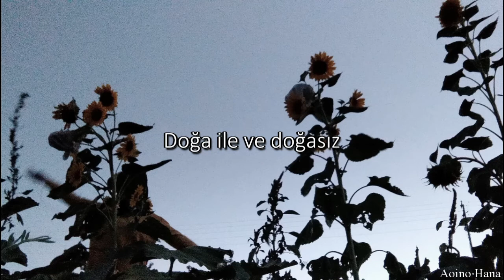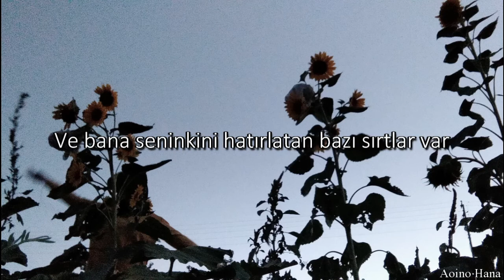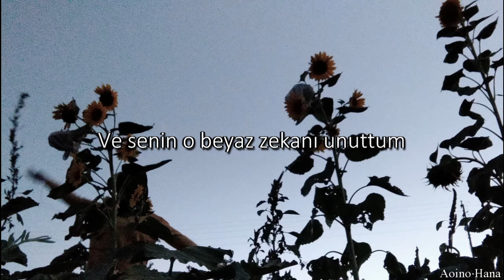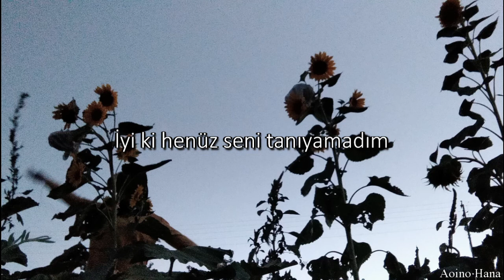Nalyssa Green - Πάλι Καλά Türkçe Çeviri (TR/YN)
Nalyssa Green - Πάλι Καλά lyrics

χάραξα νέες βαθιές λωρίδες γης
σ’ όλους τους δρόμους της πόλης αυτής
την είδα από χιλιάδες οπτικές, από ψηλά από μέσα
και με φύση και χωρίς

κι όλο περνάνε κάτι άσπρα γαμωσμάρτ
και κάτι πλάτες που θυμίζουν τη δική σου
πάλι καλά που ακόμα δε σε ξέρω
σκέψου αν σ’ ήξερα
πόσο ακόμα θα μπορούσα να αγαπήσω

μα μη μ’ ακούς όλο ψέματα λέω
προσποιούμαι πως νιώθω κι εγώ
γιατί αν αποφασίσω το αντίθετο
θα σπάσει αυτή η καρδιά και θ’ αδυνατώ να ζήσω
και όλο αδυνατίζω, ξεχνάω να φάω
αποσπούμαι, τα πάντα ξεχνάω

κι έχω ξεχάσει το δικό σου άσπρο σμαρτ
και το πως μοιάζει η πλάτη η δική σου
πάλι καλά που πλέον δε με νοιάζει
σκέψου αν μ’ ένοιαζε
πόσο ακόμα θα μπορούσα ν’ αγαπήσω